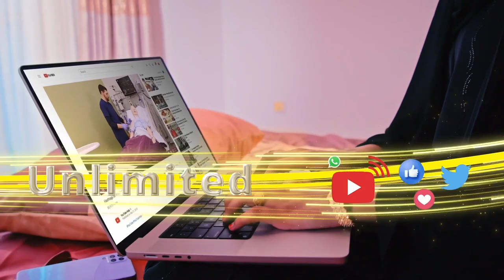"Cidii jabisay dhaarta iyo wacadkii la galay gacanta hala saaro oo danbiga ha lagu fuliyo..."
"Cidii jabisay dhaarta iyo wacadkii la galay gacanta hala saaro oo danbiga ha lagu fuliyo..." Yuusuf Kayse, Xisbiga UCID, oo ka hadlay shaqaaqooyinka Ceelafweyn iyo Cali Saahid